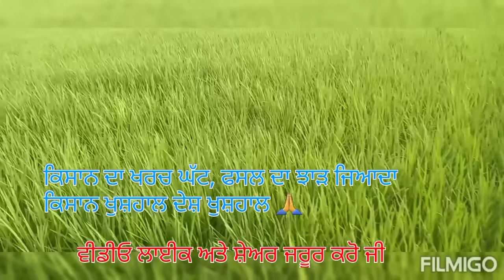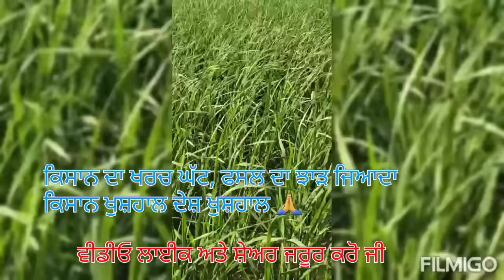ਝੋਨੇ ਚ ਭੁੱਲ ਜਾਉਗੇ ਉੱਲੀ ਰੋਗ ਅਤੇ ਫੋਕ | No sterility and fungus attack in paddy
ਝੋਨੇ ਚ ਲਗਾਤਾਰ ਪਾਣੀ ਖੜਾ ਨਾ ਰੱਖੋ